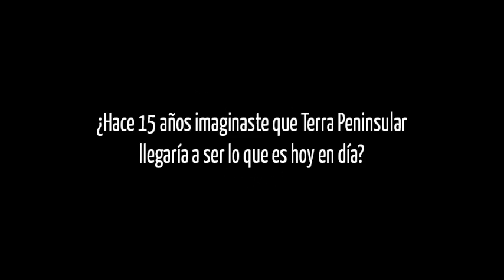Eduardo Palacios, miembro fundador y del consejo directivo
Entrevista por motivo del 15 aniversario de Terra Peninsular.